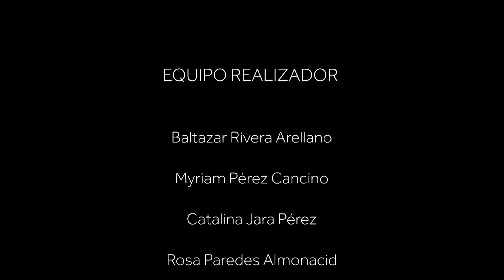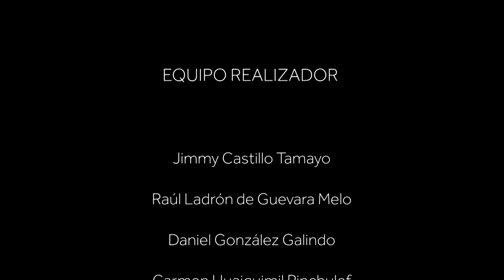Extraño Este Lugar master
Cortometraje taller de cine comunitario Comunidad Creativa Audiovisual de Frutillar, generación Semestre II 2022. Estrenado en el verano 2023